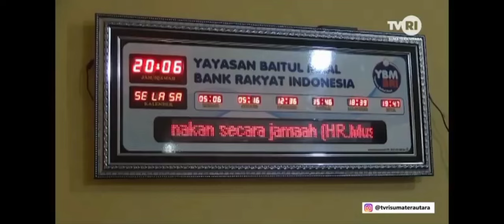Suasana Hari Kedua Sholat Tarawih Di Masjid Al Muhajirin Tampubolon